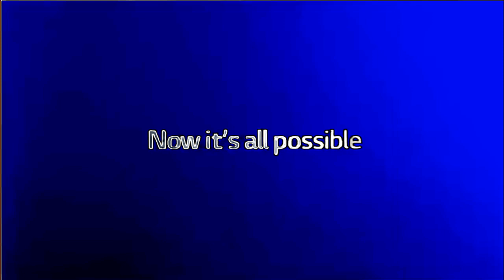(REQUESTED) Full Best Animation Logos in Duracell Power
Requested by MediaGreenGuatemalaballVideoEditor6534.